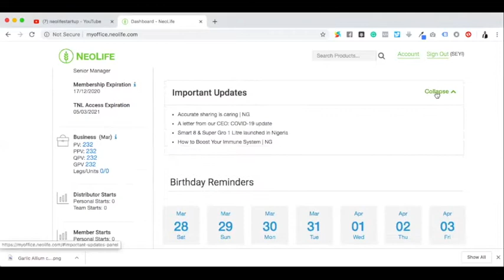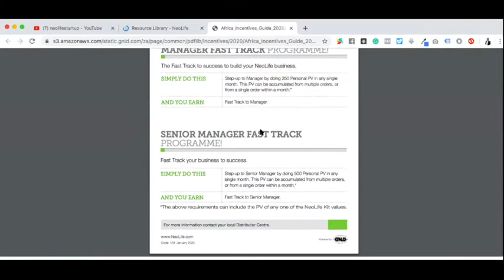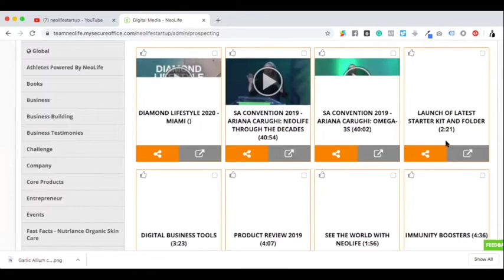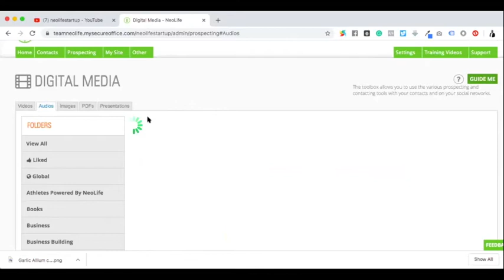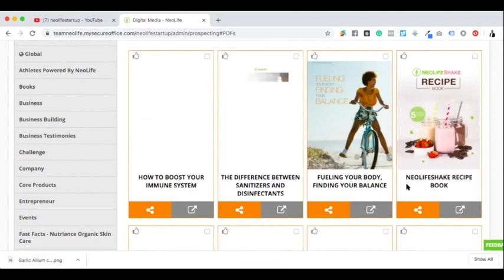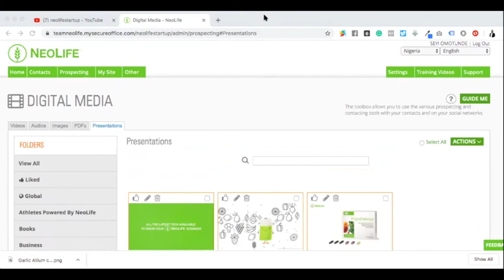34. How to Access Gnld Neolife Promotional and business Resource Library, knowledge base and update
GNLD Student Presentation
gnld reviews
gnld distributor
gnld products
gnld scam
gnld pyramid scheme
gnld compensation plan
gnld company
gnld business
gnld business opportunity
gnld complaints
gnld presentation
gnld distributors
gnld neolife
gnld supergro
make money online
home business
gnld products
gnld distributor
neolife distributor
gnld
Pro
Vitality
Nutritional supplemets
Alternative
wellness
opportunity
gnld london
gnld uk
gnld international
gnld products weight loss
gnld products reviews
GNLD products UK
GNLD Tre

network marketing
mlm
multilevel marketing
direct sales
gnld business plan
gnld bonus plan
gnld
gnld review
gnld reviews
gnld distributor
gnld products
gnld scam
gnld pyramid scheme
gnld compensation plan
gnld company
gnld business
gnld business opportunity
gnld complaints
gnld presentation
gnld distributors
gnld neolife
gnld supergro
make money online
home business
network marketing
mlm
multilevel marketing
direct sales
gnld business plan
gnld bonus plan
gnld super gro
natural products for farming
natural products for fishing
liquid fertilizer
make your crops grow
make your fish grow
Fertilizer
natural plant products